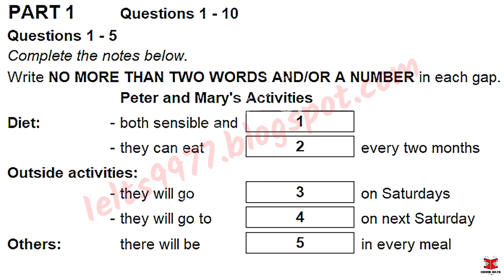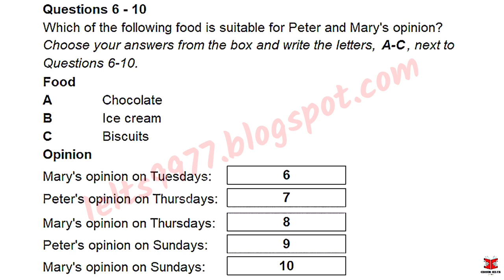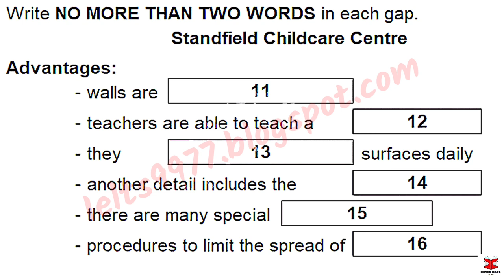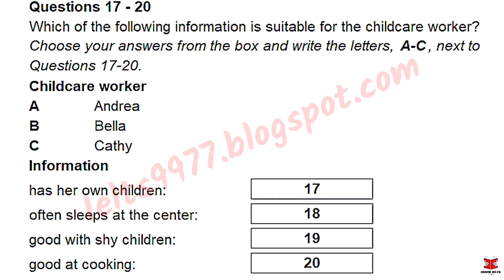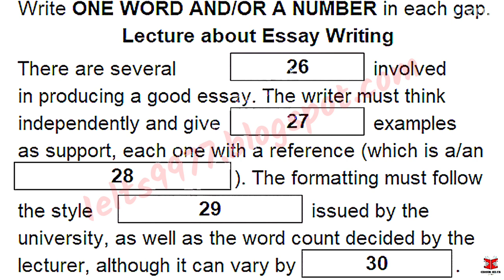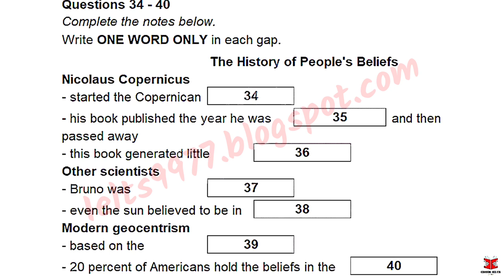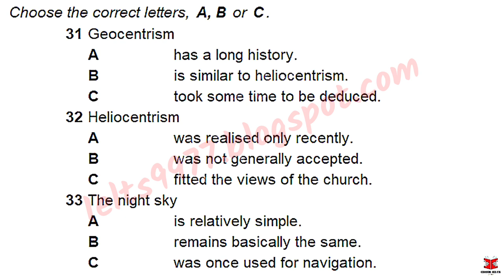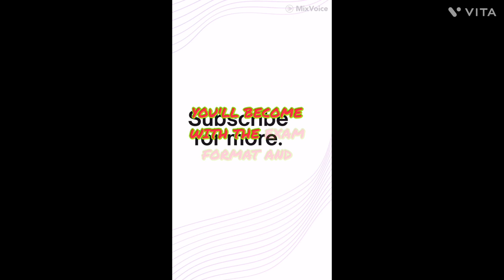September IDP IELTS LISTENING TEST || official Cambridge test listening test 2023